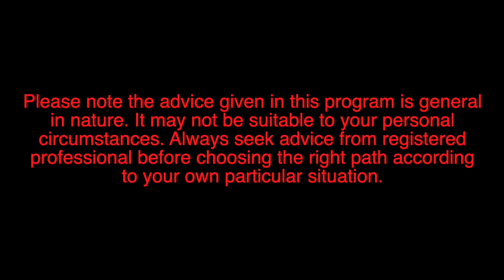Beware of Assignment Services in Australia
In our weekly live show on Pendu Australia facebook page, We discussed about new Law in Australia about, assignment services. Australian universities are checking all those submitted assignments carefully that are those assignments are genuine of copied. If they found any assignment is copied then they can take action against that student. Please watch this video and share your views in the comments section.

Host: Manpreet Singh Dhindsa
Migration Expert: Navjot Singh Kailay
Director and Editor: Manpreet Singh Dhindsa